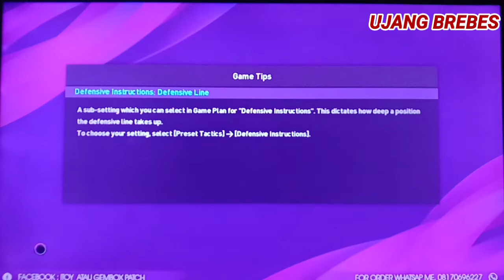TAK TIK PES 2020 PS3 ALA MIKEL ARTETA